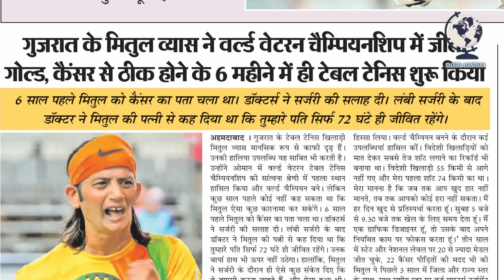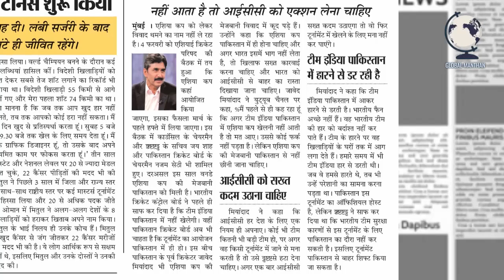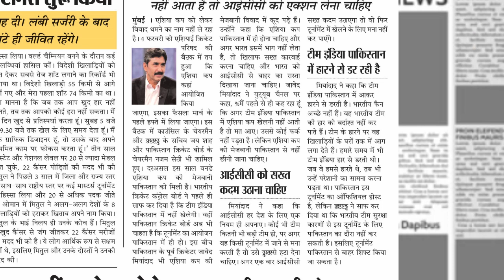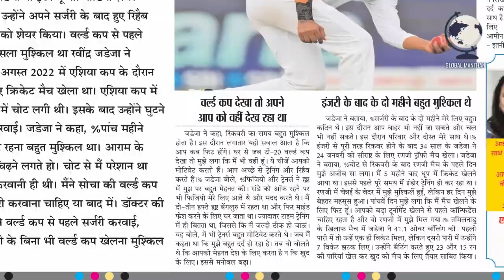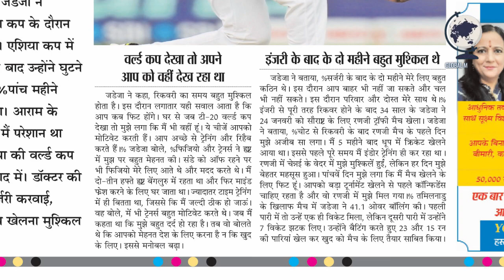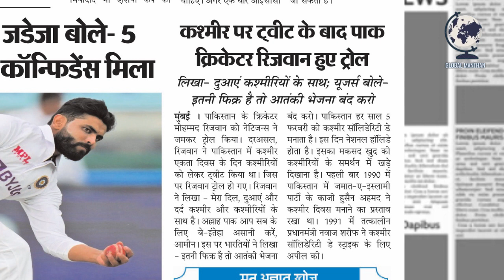DIGITAL AKHBAR : Page 10 Feb 7